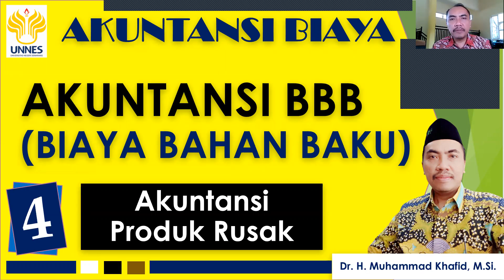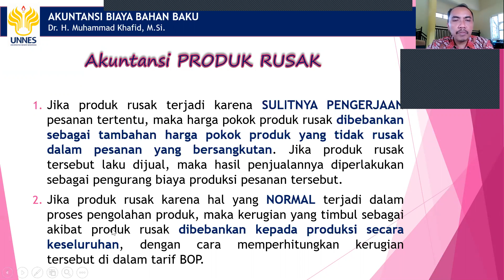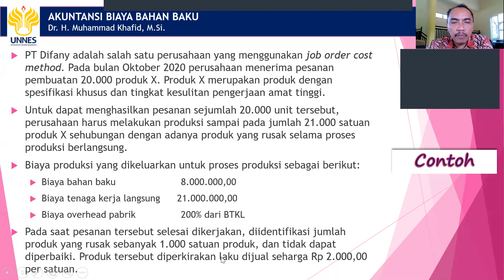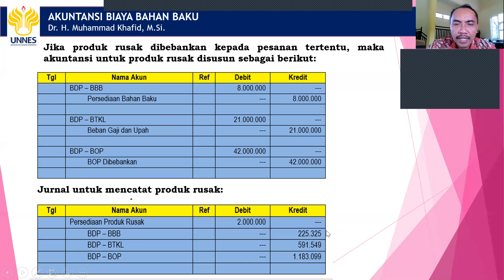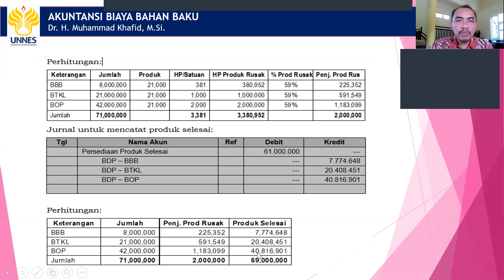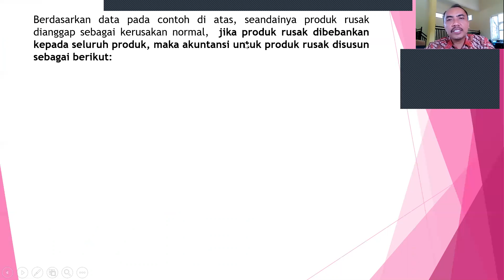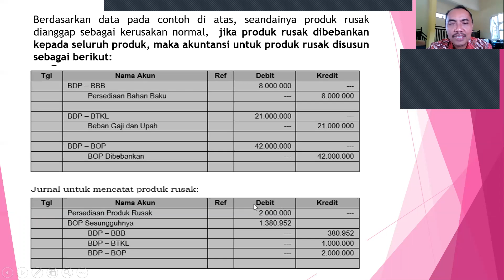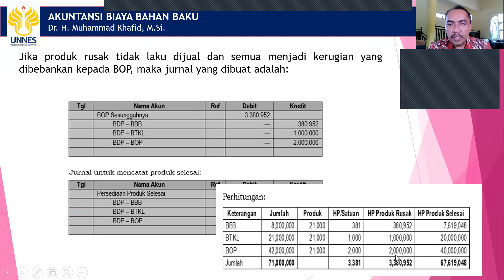Akuntansi Produk Rusak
Dr. H. Muhammad Khafid, M.Si.
Dosen Akuntansi Universitas Negeri Semarang (UNNES)